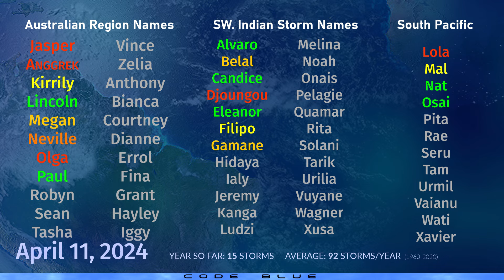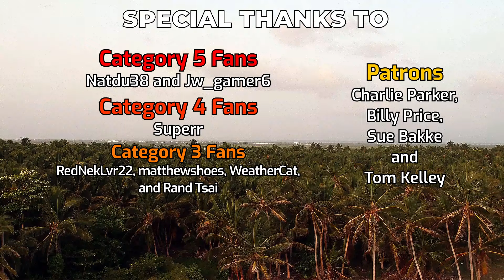Cyclone Paul lingers over the Coral Sea - April 11, 2024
Cyclone Paul formed yesterday in the eastern Coral Sea, far away from most of the islands with its closest landmass being Heralds Beacon Islet. Whilst intensifying quickly at first, the storm peaked earlier today and is now succumbing to heavy wind shear as it turns back towards the northwest. The storm is expected to weaken quickly and dissipate this weekend, but its low level remnants could reach the Cape York Peninsula early next week.

Cyclone Olga's low level remnants are still traceable near Exmouth, but is producing precious little to show for it today. Some rain is training southwards near Carnarvon, however.

Elsewhere, a broad non-tropical low is showing signs of becoming a subtropical cyclone in the Central Pacific, northwest of Hawaii. This large storm is not expected to affect any land areas, and is also not likely to be named by the Central Pacific Hurricane Center.

Another non-tropical area of interest is located in the South Pacific, and has a small chance of becoming a subtropical cyclone for a brief spell this weekend.